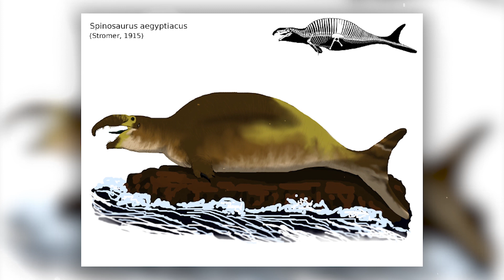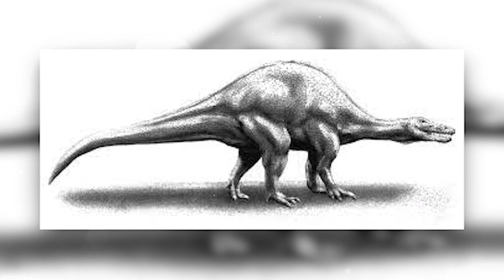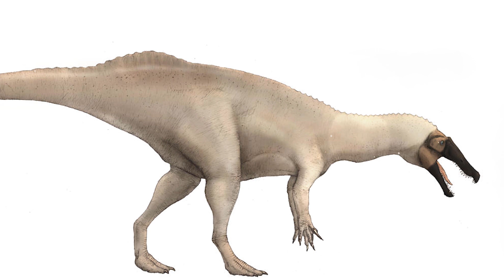Spinosaurus - The Largest Predator Of The Cretaceous Period | Dinosaur Documentary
Spinosaurus is considered the largest, although not the most Dangerous, land-based Predator that has ever lived on the planet. This lizard was larger than not only the Tyrannosaurus Rex, but also the Giganotosaurus. Like these of his relatives, Spinosaurus was a Theropod, that is, it belonged to a bipedal Predatory Dinosaur. But few of the known Dinosaurs were lucky enough to change their appearance so often during their study. For more than 100 years since the discovery of this species, scientists have changed their opinion about its appearance and habits at least 5 times.

The first finds of Spinosaurus remains date back to the early 20th century. The German Paleontologist Ernst Stromer, during his expeditions to the north of the African continent, found 2 skeletons of a Dinosaur species unknown at that time. But the skeletons he found were not completely preserved. Therefore, the first images of Spinosaurus were very different from those offered by modern researchers.

Since the most complete of the two Skeletons found was found in Egypt, the name of the species appeared to be linked to this country. The name "Spinosaurus" itself comes from the Greek words meaning "spine" and "lizard". The species found by Stromer are officially named Egyptian and Moroccan. But the second Spinosaurus survived only in fragments. Therefore, some scientists question this classification.

It was precisely because of the lack of information that the first image of the Spinosaurus rather resembled one of the pinnipeds or cetaceans. Instead of the usual dorsal crest, a huge fat hump was drawn, instead of the front paws - flippers. There are no hind legs in the picture at all. And the tail is more like a fish. The mouth of a Spinosaurus was made closest to modern images. But instead of a narrow long muzzle, the Paleontologist suggested that this animal had a small trunk. In general, in the first portrait of a Spinosaurus, a giant toothy elephant seal appeared before us...